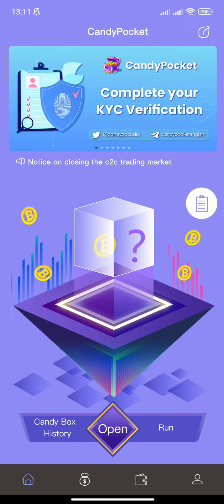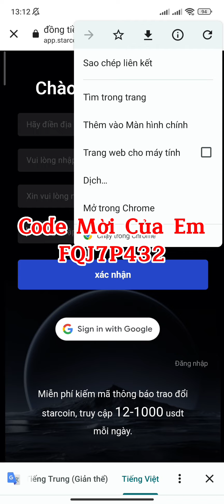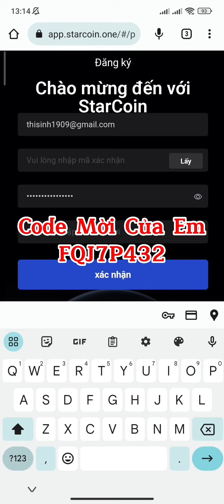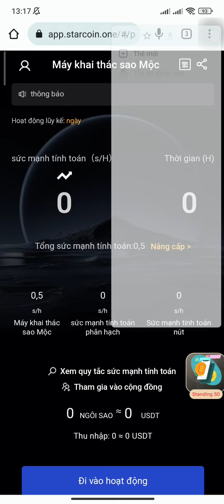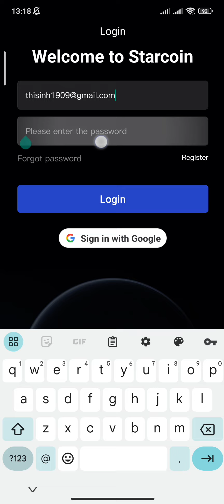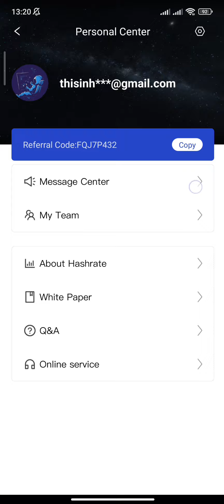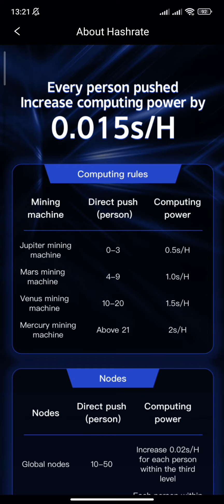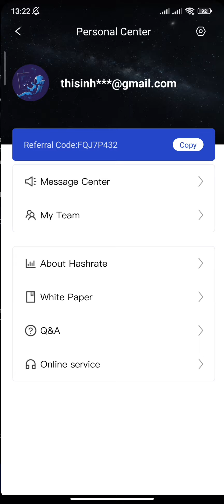STARCOIN CÓ SÀN GIAO DỊCH + WALLET + KÈO MỚI GIỐNG CANDY THAM GIA NGAY VÀ LUÔN | Kiếm Tiền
CODE MỜI CỦA EM FQJ7P432

CAKECORE KYC + HƯỚNG DẪN TỪ A ĐẾN Z + NHỮNG ĐIỀU CẦN BIẾT KHI LÀM 100% THÀNH CÔNG | Kiếm Tiền

ICE LOCKCHAIN LỤM 10 ICE + ĐÀO HÀNG NGÀY | Kiếm Tiền

ĐĂNG KÝ ĐÀO SIDRA TỔNG CUNG HIẾM
Link đăng ký

SÀN HUOBI HƯỚNG DẪN NẠP VND LÊN SÀN + GI.AO DỊCH + MUA BÁN + RÚT VND VỀ ATM NG.ÂN HÀNG | Kiếm Tiền

NẠP CORE VÀO SÀN HUOBI MUA BÁN + GIAO DỊCH + RÚT VỀ VNĐ QUA NG.ÂN HÀNG ATM | Kiếm Tiền

HƯỚNG DẪN NHẬN LÃI CORE TỪ GỬI STAKING + CÁCH CLAIM VỀ VÍ + CÁCH CHỌN NODE TỐT

1. ĐÀO PI NETWORK: 1 PI~1000$
Code mời: HungTinh1993